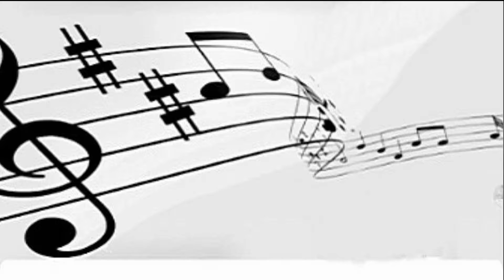Kremer Wedding Butte Mt. 10-15-2016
Congratz to Mr. & Mrs. Kremer. It was a great day! I had a blast with you, your family, and your friends. Lets do it again!!! haha